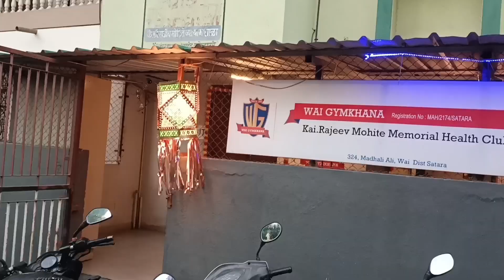Khale haat wapas